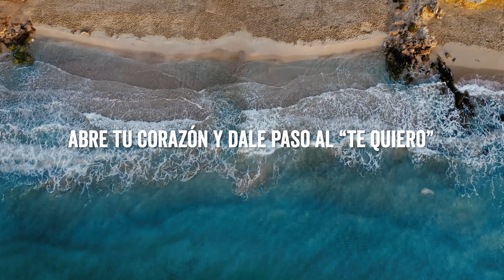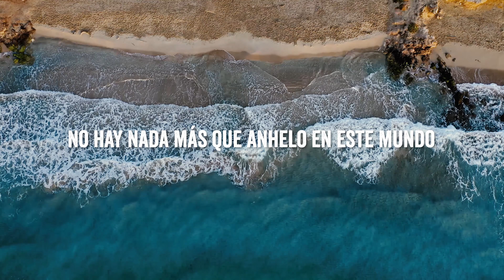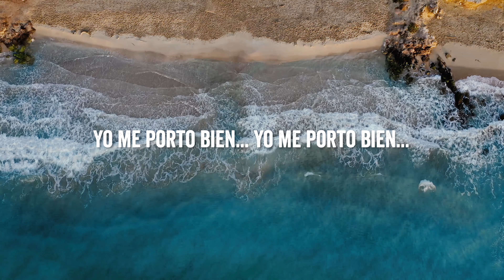Lonelez - Mujer Maravilla (Official Lyric Video)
From the EP Album, "Estudiante."